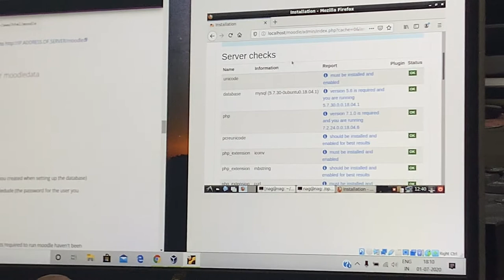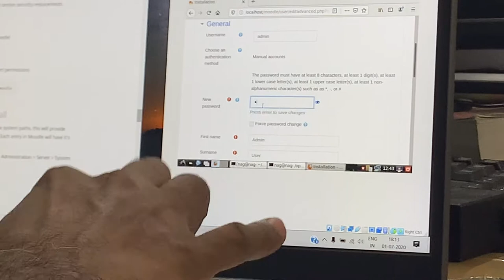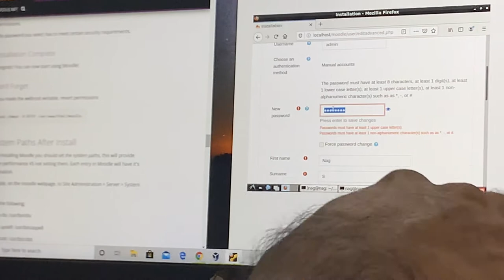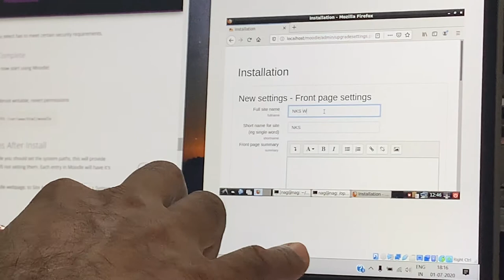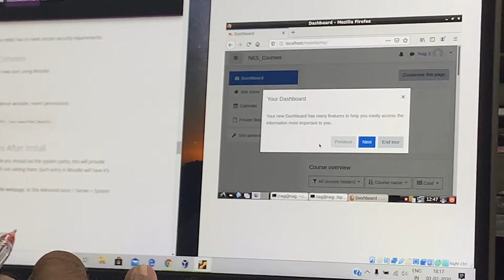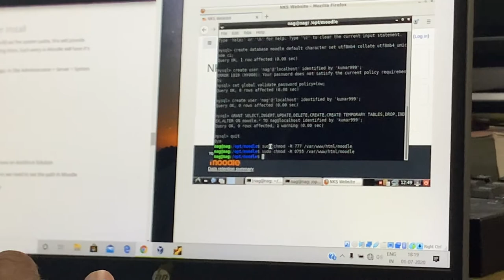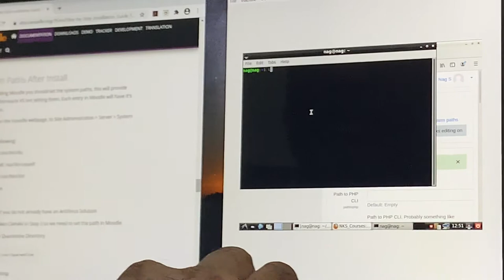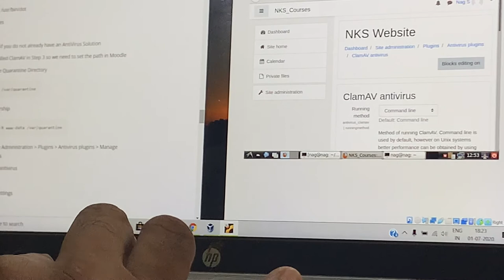Installation of Moodle on Ubuntu Server (Part 2/2)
Steps to install Moodle on Ubuntu Server